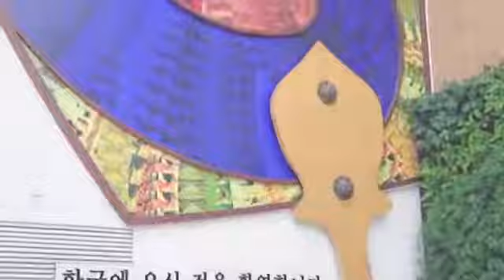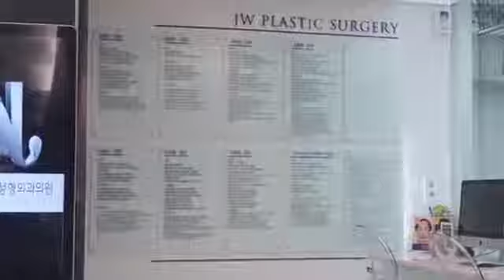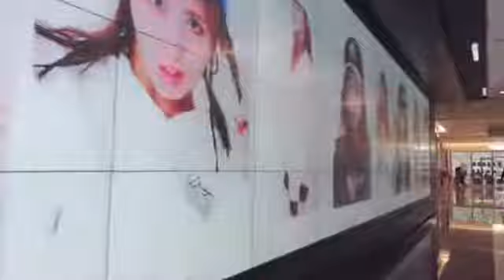My experience getting Revision Rhinoplasty & Breast Augmentation in Korea | Testimonial Part2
PeachMilky from Ireland had Revision Rhinoplasty (Hump Reduction) & Breast Augmentation (Motiva) in Korea through Docfinder Korea.
Watch to the end to see the final results!

Kakao Plus : docfinderkorea
Line : docfinderkorea2, docfinderoffice

Free concierge service for your best medical tourism experience in Korea!

Docfinderkorea is a medical tourism company accredited by the Korean government. Our services are free for all global patients.

We offer all types of amenities for free including medical advice, clinic and doctor information, clinic and hotel reservation, translation, transportation, bargaining with the clinic, etc. We inspect and monitor the whole surgery process and accompany you throughout the entire medical procedure from consultation and surgery to after care. Additionally, we provide a free shopping tour post-surgery on request. When you stay in Seoul during the medical trip, we will be there for you around the clock, so whenever you need something, you can count on us.